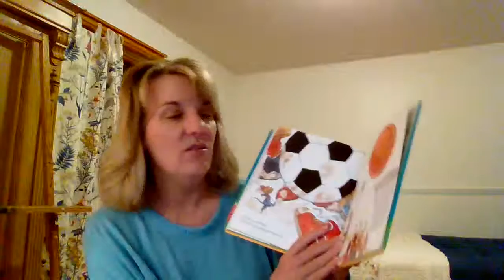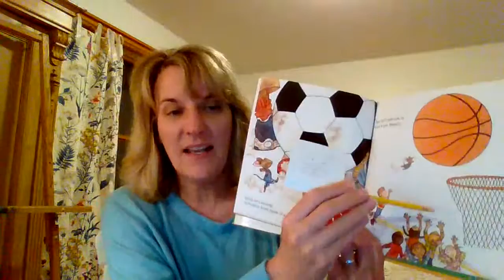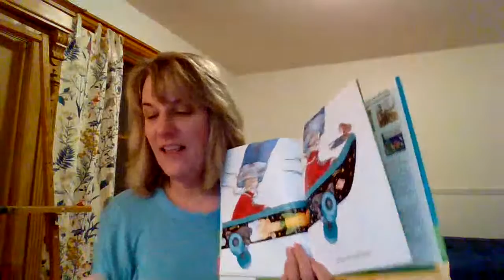MAISA KG Reading Unit 6 Lesson 14